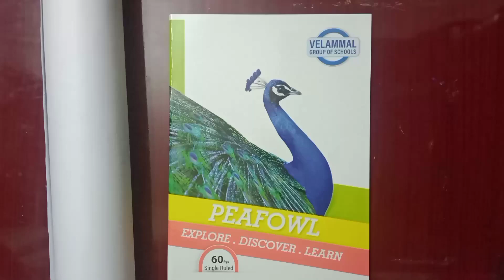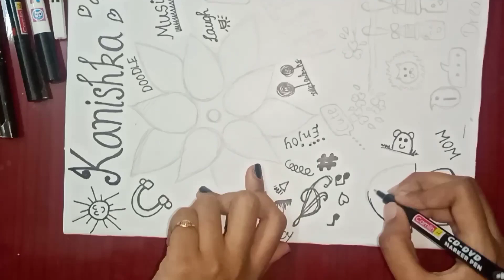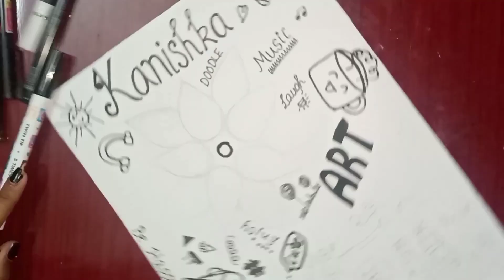Doodling at my notebook outside ||Art with kanishka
Hi everyone, This s kanishka. 🙋🏻‍♀️

-art
-craft
-art with kanishka
-art and craft
-doodle
-doodle drawing
-doodle art
-doodle ideas
-cute doodle ideas
-cute doodle art
-cute doodles
-cute doodles drawings
-easy doodle art
-easy doodles
-easy doodle drawing
-easy doodle ideas
-easy doodle drawing ideas
-easy doodles ideas